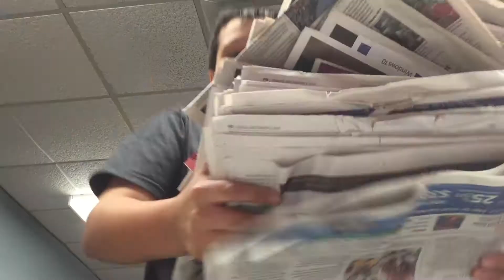Team Building-Newspaper Tower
How tall will your tower of newspaper be?